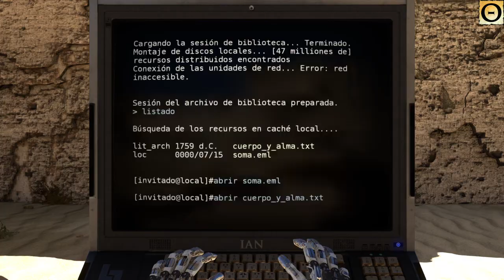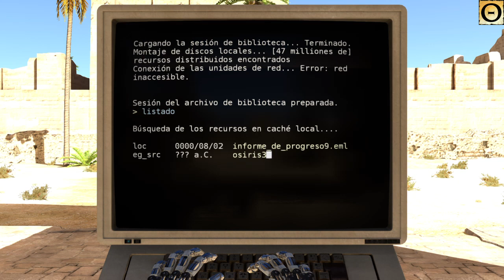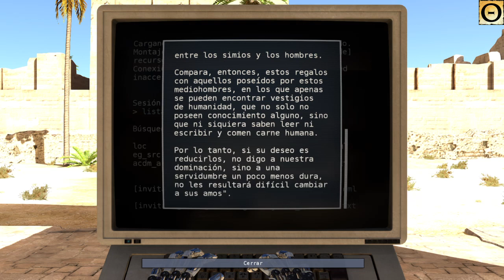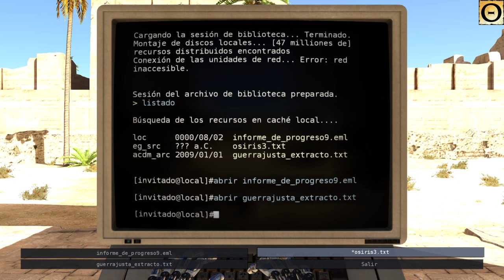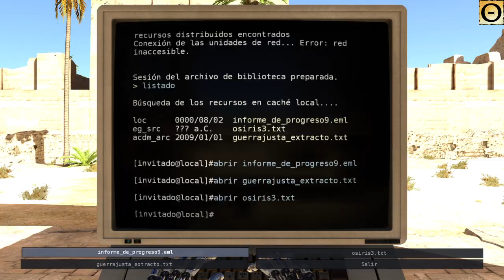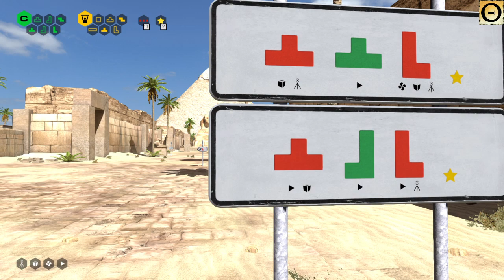The Talos Principle